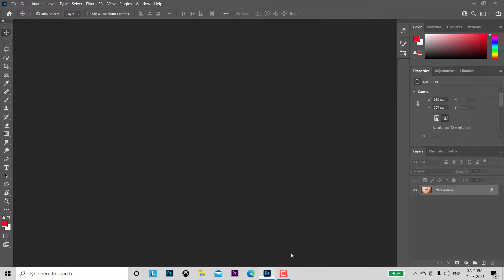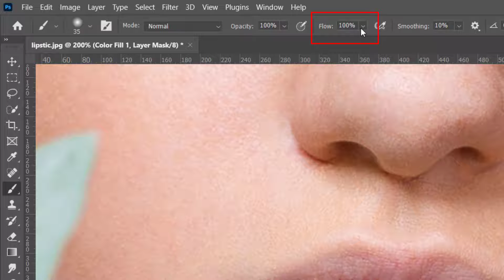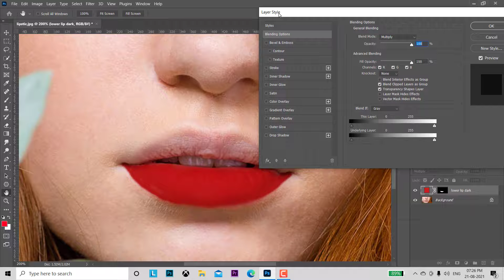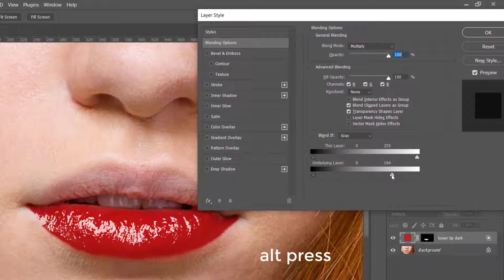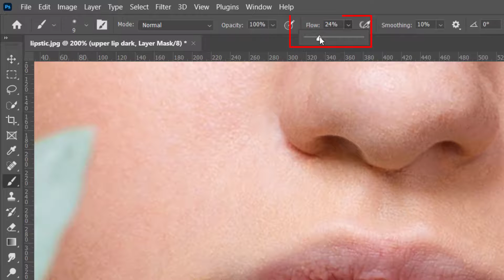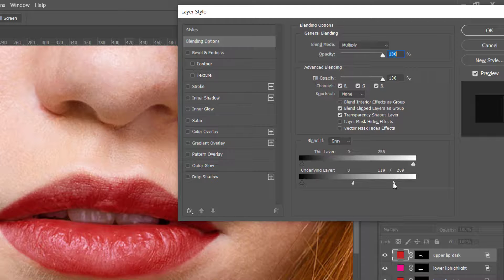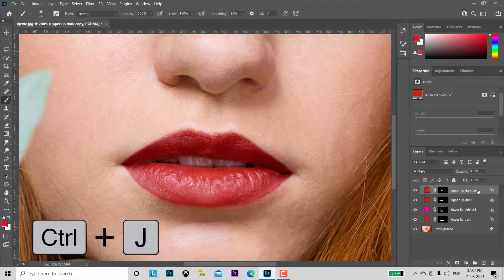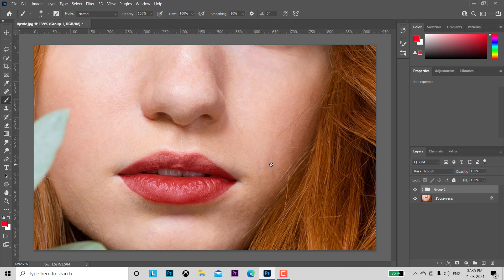How To Create Highly Realistic Lipstick In Photoshop cc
Hi, I am Sriyan Roy, Today I will show you How To Create  Lipstick Using a Secret Combination of Blend Modes and Different Shades of Color in Photoshop. Concepts of how "Screen" and "Multiply" blend mode works, we will work on the highlights and the shadows of the lips separately and apply differently.

sriyan roy# Create Realistic Lipstic

For more SRIYAN ROY tutorials please visit on the given links.

upload more and more Photoshop tutorials/learning videos/pictures edited by photoshop.

😊Every Tutorial on my channel is made with so much love & lots of hard work, So don't forget to leave a 💬comment and 👍Like.